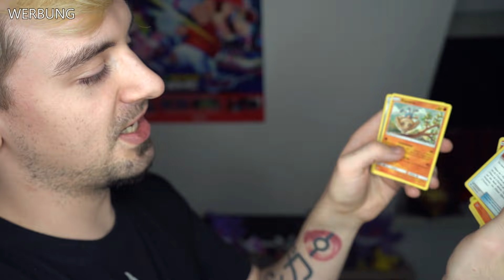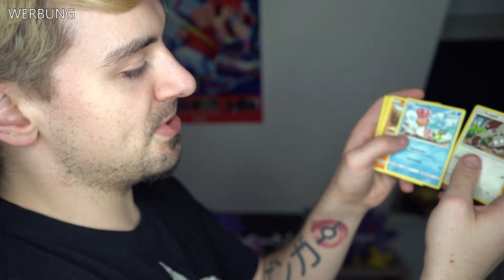DUMME DINGE, die ich als Kind beim POKÉMON spielen gemacht habe - TEIL 3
Zum 3. Mal erzähle ich euch Anekdoten aus meiner Kindheit, was für dumme Dinge ich damals getan oder gedacht habe, beim Pokémon spielen... und ich bin mir sicher: Heute bin ich in einigen Punkten der Einzige... oder?
Außerdem gibt es was zu gewinnen: 1x Pokémon Trading Card Game: Pikachu & Evoli Pokéball Kollektion! Danke an die Pokémon Company Deutschland für das Gewinnspiel! Einfach mit dem Karten einen Kommentar dalassen, warum ihr das Set haben wollt. Am 18.03. ist Einsendeschluss, im Video danach gebe ich den Gewinner bekannt!

► MERCHANDISE? DANN BITTE!